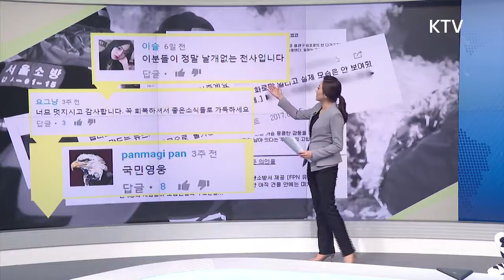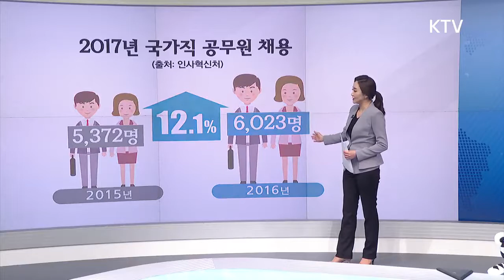잊혀져 가는 식목일, 나무 심기의 중요성 알리기! 내나무 갖기 운동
6.25전쟁 뒤, 산림이 극도로 황폐해진 이 후 1949년 4월 5일 '식목일'로 제정되었습니다. 대통령이 직접 나무를 심거나, 마을과 직장, 학교가 참가한 전국적 나무 심기 운동을 펼치는 등 정부의 노력이 있습니다. 올해 산림청은 50주년을 맞아 4월 30일까지 '내나무 갖기 캠페인'이 있음을 알립니다.